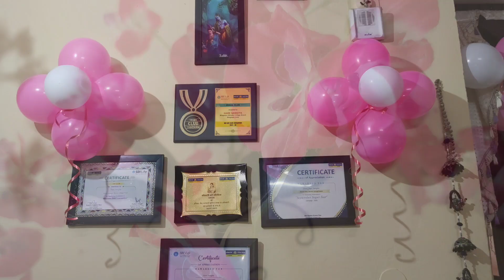24 Jan 2023 Shreya Tomar Birthday